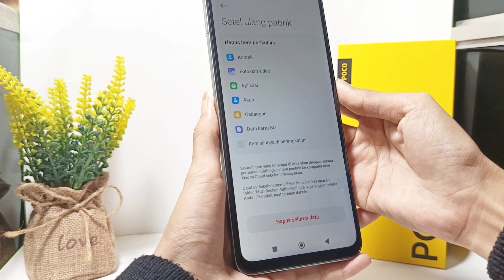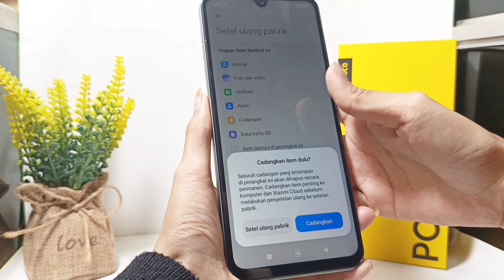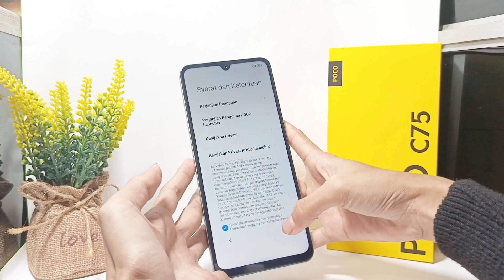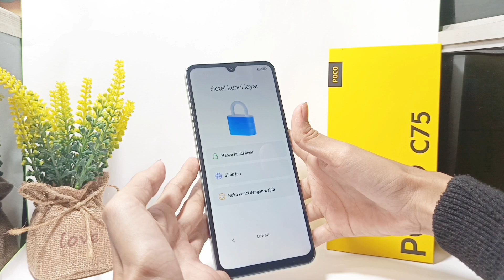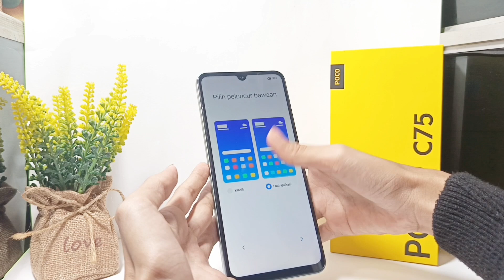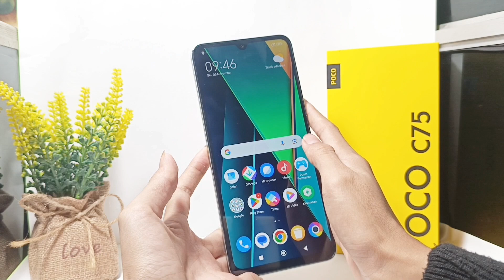Cara Reset Ke Pengaturan Pabrik Di Hp Poco C75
Video ini berkaitan dengan:

cara reset ke pengaturan pabrik
poco c75
cara reset ke pengaturan pabrik poco c75
reset ke pengaturan pabrik di hp poco c75
reset ke pengaturan pabrik